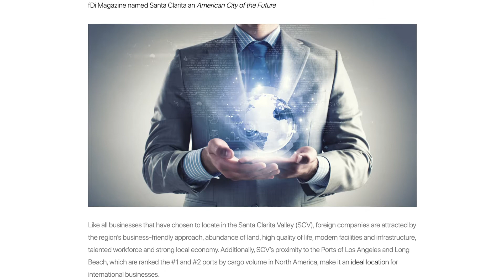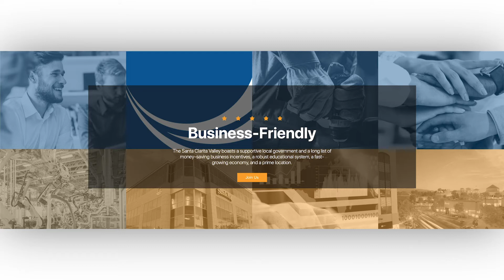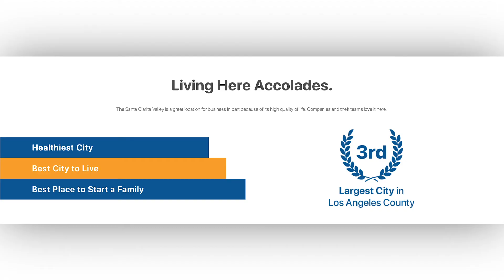SchlickArt Video Networking - SCVEDC Cameron Smyth - Foreign Business Opportunities in Santa Clarita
What is a SchlickArt Video Subscription?

It's a way for you and your brand to easily create video your business. We hold a monthly meeting with five subscribers who help and encourage one another to present a topic about each of their businesses. If it helps, think of it as a networking commercial where you cover a specific topic that relates to your business. This could be explaining a product or service, providing helpful tips, or simply talking about what your business does and who it helps. The SchlickArt Video Subscription is a great way to consistently create content by filming one video per month to keep your followers and clients engaged.

Take a look at the business videos we have created for other brands

About SchlickArt
SchlickArt started in March 2012 with the simple idea that empowerment creates a kind of beauty and authenticity that shines through every camera lens. Built on a philosophy — rather than a product, service or person — SchlickArt has rapidly evolved into a boutique studio in Valencia, meeting photo and video portraiture needs as diverse as the community we capture. It’s the desire to take care of you, the client, that drives us.

SchlickArt
Yvette Lane